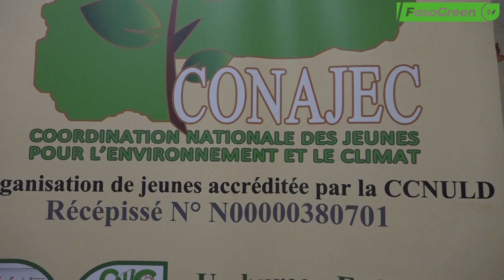COP 27 en Egypte : la CONAJEC fait le bilan de sa participation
Des membres de la Coordination Nationale des Jeunes pour l’Environnement et le Climat (CONAJEC) ont pris part à la 27ème Conférence des Parties sur le climat (COP) 27 qui s’est tenue en Egypte en novembre 2022. De retour, de ce grand rendez-vous sur les questions climatiques, elle a initié ce vendredi 20 janvier 2022, un atelier de restitution des acquis de sa participation en vue de partager ses expériences  avec le reste de la jeunesse Burkinabè.